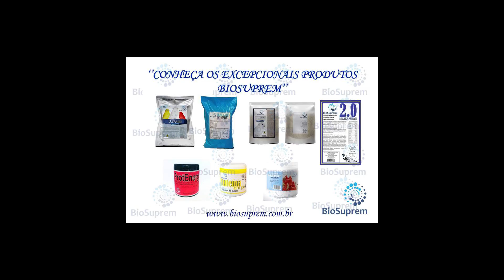Por que a Fêmea Não Está Mais no Ninho?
Samuel Valentim, canaricultor de Belo Horizonte/MG (Canaril Valentim) e moderador do grupo CRIADORES DE CANÁRIOS UNIDOS DO BRASIL (link a seguir), explicando manejos com "ama-seca".

Entrem no grupo CRIADORES DE CANÁRIOS UNIDOS DO BRASIL, no Facebook e aprenda mais sobre a Canaricultura!!!

Ficam aqui os meus sinceros agradecimentos a todos os criadores que levam a canaricultura à sério, com dedicação e amor às aves.

A todos o meu muito obrigado!!!